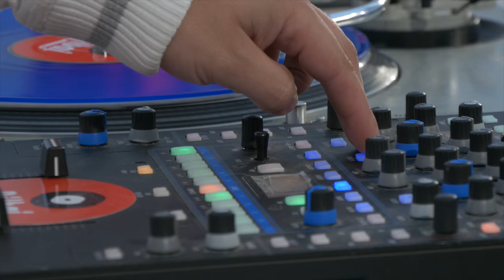Irailak 16 Laudio | A. Otegi: "Herri honek bere etorkizuna eskuetan hartu behar du"